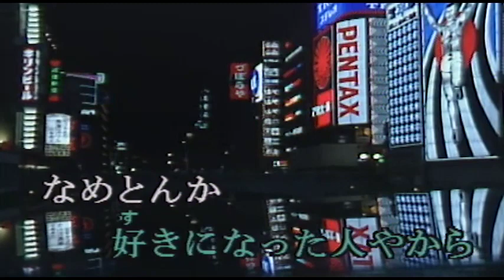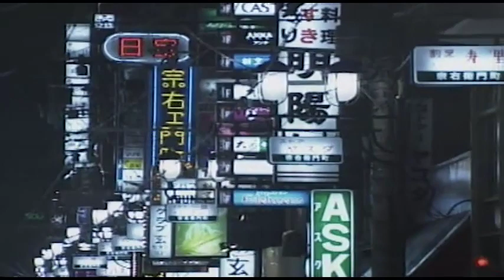（カラオケ） なめとんか / やしきたかじん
月のあかり見てたら・・・
›1990年
›作詞作曲：鹿紋太郎

月のあかり見ていたら少し涙こぼれた
電話の向こう笑った声
聞こえない ふりしたけど
気付かないと思うとるん?
うちのことは 遊びやと
正直者のあんたの嘘は
子供かて見破るわ

なめとんか ホンマなめとんか
うちはあんたのおもちゃやないよ
言うたろか 今日は言うたろか
思いつづけてもう2年

今朝手紙が来たんよ長い手紙やったよ
生まれたとこへ帰ってこいと
懐かしい 下手な文字で
煤だらけの街でうち
いったい何してるんやろ
そやけど初めて本当に初めて
好きになった人やから

来ないあんたをもう待てへんよ
やめたろか 全部やめたろか
なんでうちだけ ひとりやねん